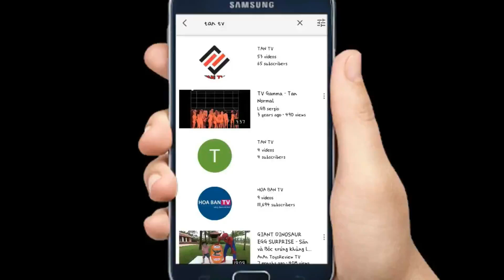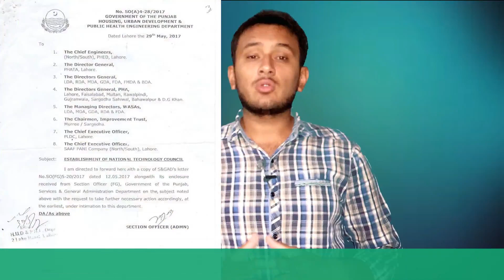Difference Between Bsc Engineering and Bsc Engineering Technology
In this video i am telling you  Bsc Engineering vs Bsc Engineering Technology

TAN TV

Hi viewers , i am Tanzeel Chaudhry.

In Urdu ▐